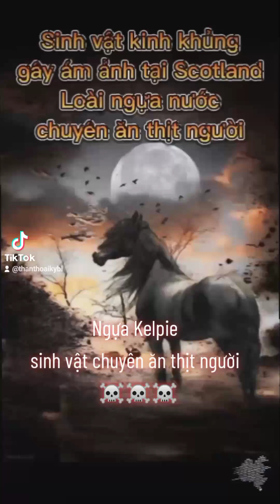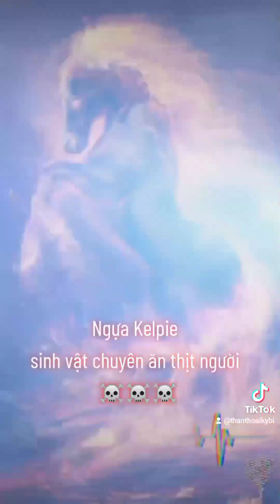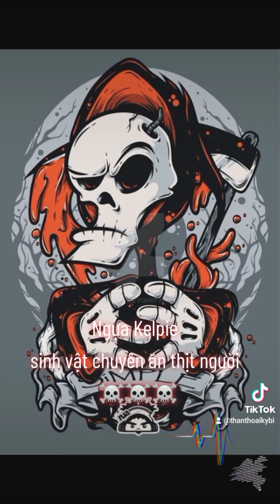Loài ngựa chuyên ăn thịt người... Nỗi khiếp sợ tại vùng Scotland, sinh vật biến hình đáng sợ.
Kelpie - Loài ngựa ăn thịt người
Sống tại: Vùng sông hồ Scotland
Năng lực: biến hình và có chất keo siêu dính để kéo nạn nhân xuống sông.
Nhận dạng: Mọc cỏ trong tóc
Điểm yếu: Đóng giấu thánh giá khi đang hình dạng ngựa, các vật liệu từ bạc.
Các bạn theo dõi tại:
Youtuber: @thanthoaikybi1521